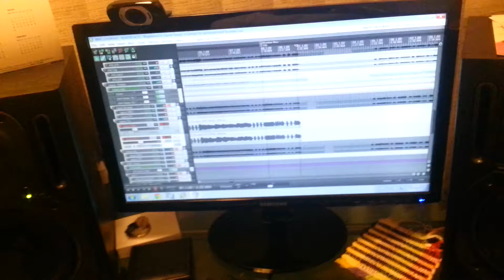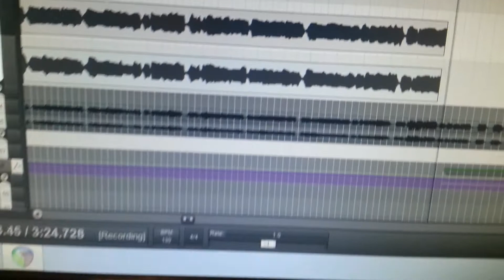Reamping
Reamping guitars for an ongoing project.